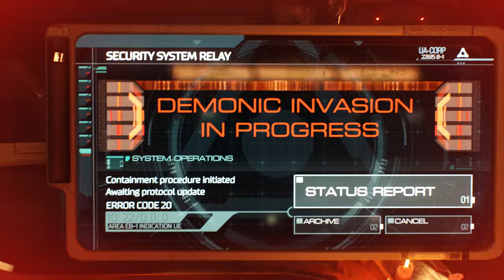DOOM 2016 Intro and first level UAC, Rip & Tear gameplay Part 1/2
DOOM 2016 gameplay from beginning. Hurt me Plenty is difficulty. :) Level is first one named UAC, Rip & Tear.

DOOM is a freaking great game! I excepted it had to be good, but OMG  they did a great job bringing a legend alive.

Most likely benchmark too, after I receive some equipment from UK.

I have pretty low-end PC (yes I'm poor) so this can be fun and DOOM is perfect to test with.

Also, I just noticed I can run DOOM OpenGl or Vulcan. Damn, I love Nvidia! ASUS Strix GeForce 970 GTX 4GB is my current GPU and  I love it.